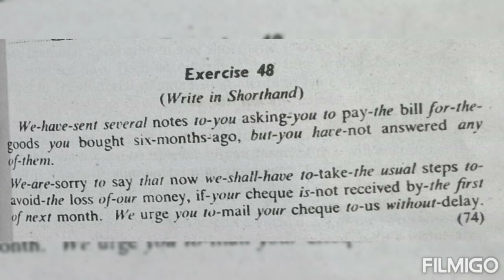Pitman Exercise No 47 & 48 || pitman study || hafiz usman attari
PitmanExerciseNo47 &48
pitman shorthand exercises,
pitman shorthand,
shorthand exercise 47,
pitman shorthand pdf free,
pitman shorthand dictionary,